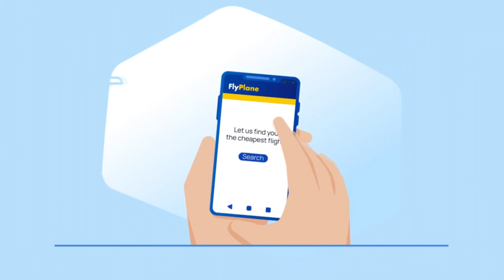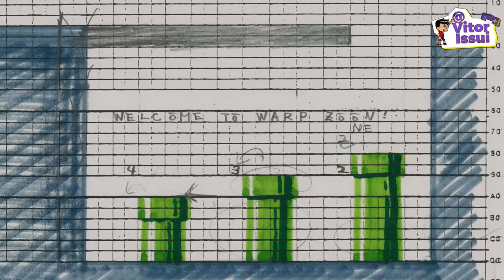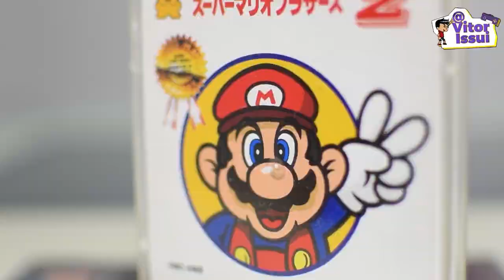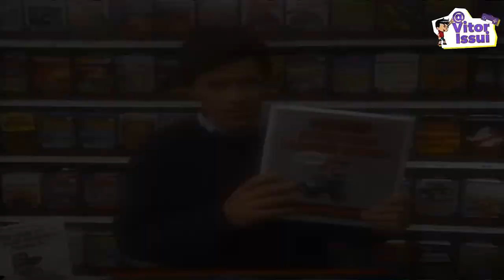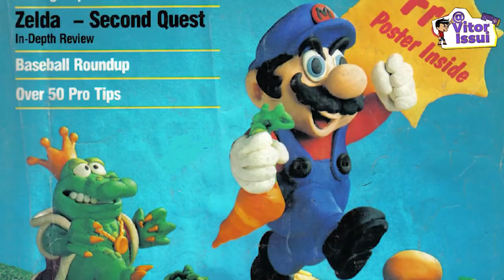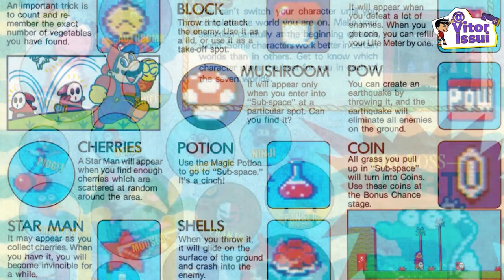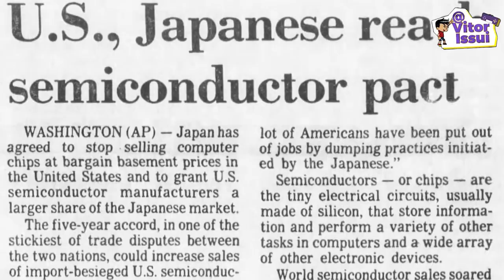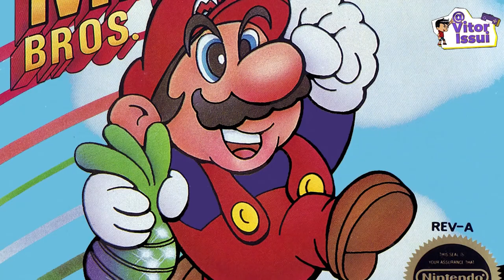POR QUE SUPER MARIO BROS. 2 TEM DUAS VERSÕES DIFERENTES NO JAPÃO E NO OCIDENTE ?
Use este código promocional 'Poeira' e receba seus primeiros $5 apenas por se inscrever no Honeygain.